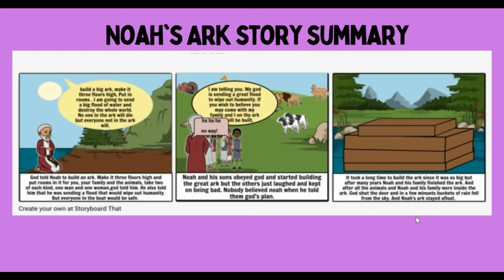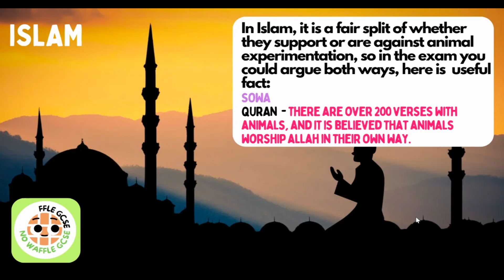GCSE RS: Theme B.4 Animals experimentation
Welcome to the Fifth video in the AQA GCSE RS THEME B series, if you have any questions feel free to put them in the comments!